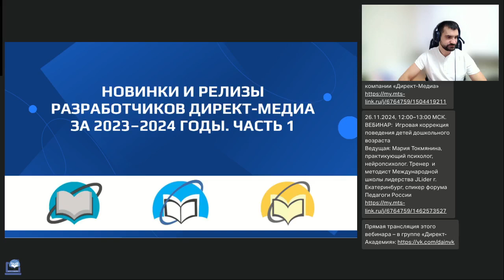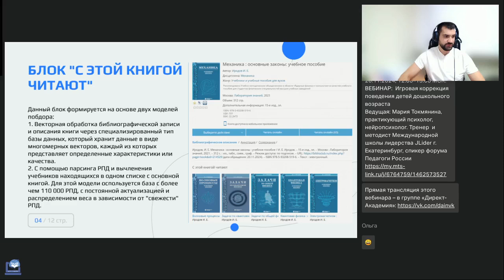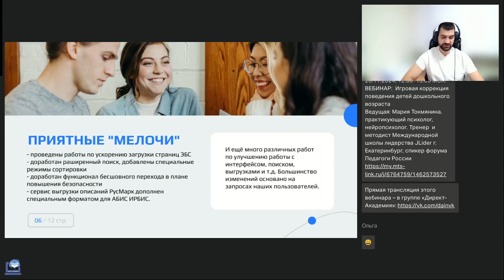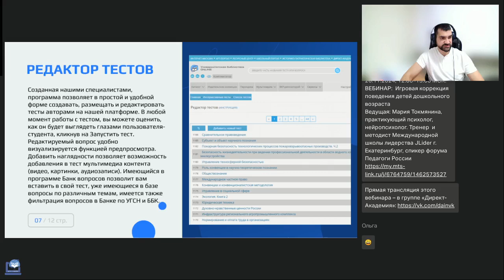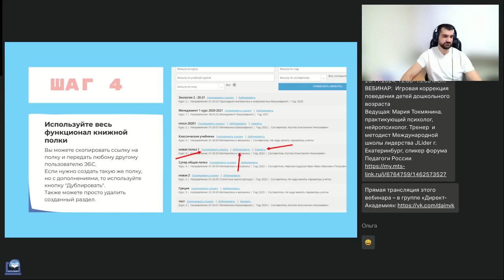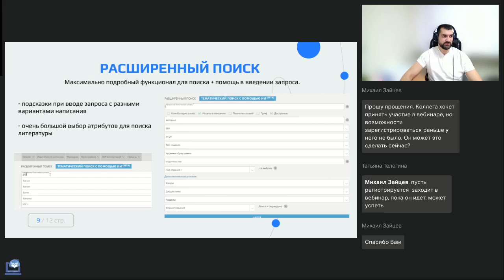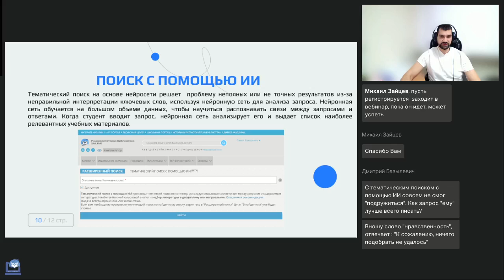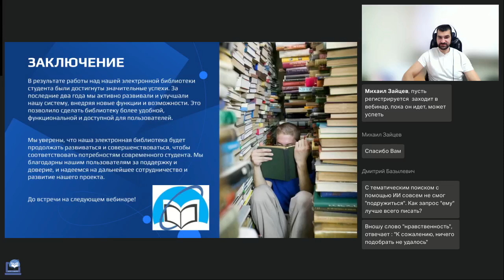Новинки и релизы разработчиков Директ Медиа за 20232024 годы Часть 1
Вебинар
Новинки и релизы разработчиков Директ-Медиа за 2023–2024 годы. Часть 1
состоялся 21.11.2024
Ведущий вебинара:

На вебинаре IT-отдел компании Директ-Медиа предлагает обсудить новинки в сфере программных разработок для ЭБС «Университетская библиотека онлайн». Поговорим о уже работающих новинках для пользователей нашей ЭБС, а также о будущих разработках и идеях для ближайшего воплощения.

Регистрируйтесь на новые вебинары прямо сейчас:
🔥Чтение и компьютер в современную эпоху: скорость и эффективность (Соколовский И.Р.)